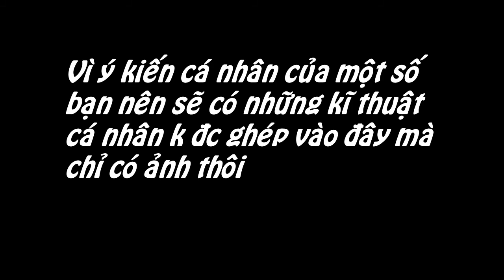giao luu nhom Nghe thuat chien dau lan 1 DH su pham HN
Buổi giao lưu của các thành viên trong nhóm Nghệ thuật chiến đấu.Buổi giao lưu chủ yếu đa phần là các võ sinh thuộc các môn phái như Vịnh xuân quyền,Karatedo,Teakwondo,Triệt quyền đạo,Aikido,Bình Định gia,Pencak Silat,Nunchku và Võ thuật tổng hợp - Tự vệ chiến đấu.